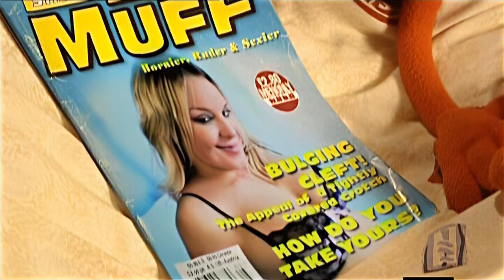Fur TV S01E00 Pilot (TV Ciertopelo)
This is the pilot of the comedy adult series about puppets. I synced the audio with the best version of the video I could find, and remastered using AI.